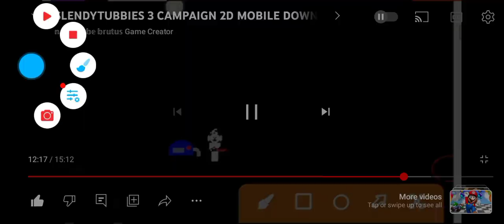slendytubbies 3 In Game Creator Good Ending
Slendytubbies 3